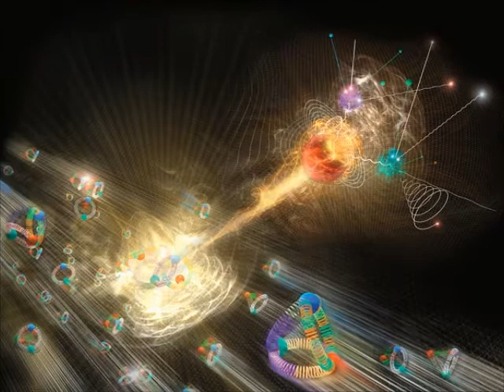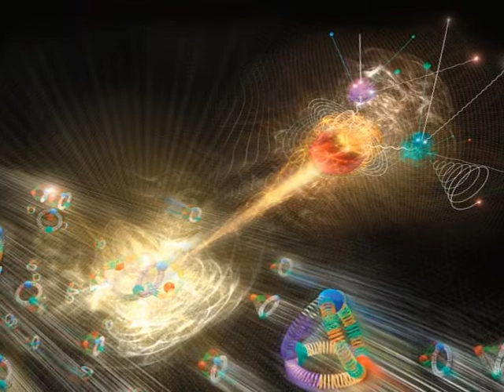universo paralelo terminará por destruir y suplantar el nuestro a causa del bosón de higgs